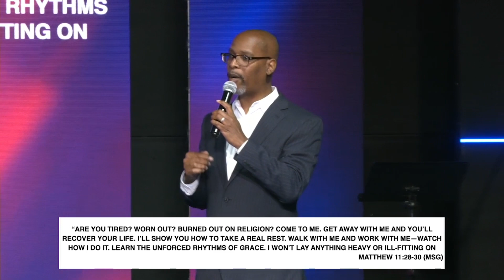Make Room for Grace // Pastor Bill SImmons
Tune in for live stream services every Sunday at 9:30am and 11:15am EST.

If you would like to give to Kingdom Life you can